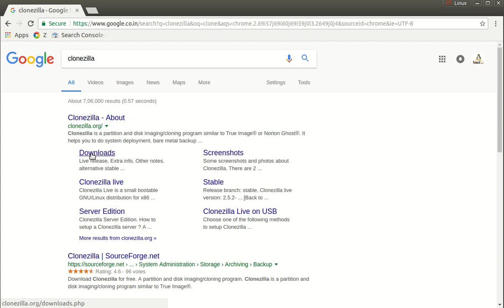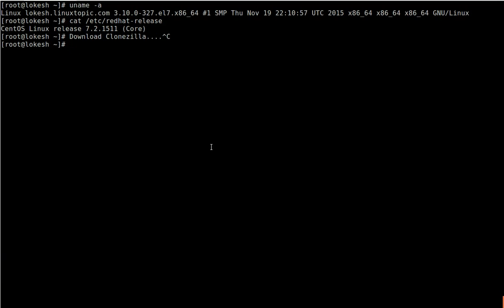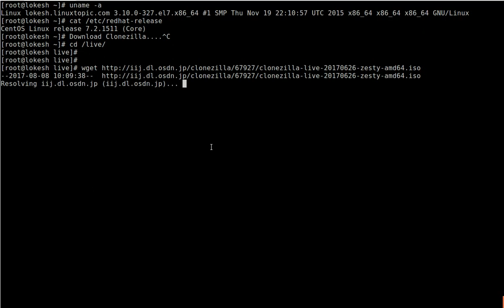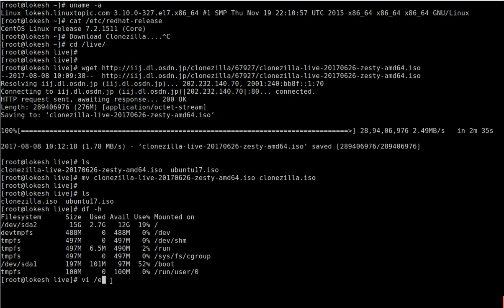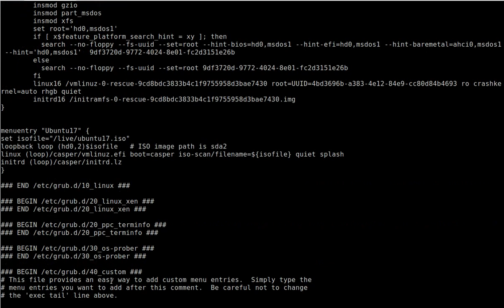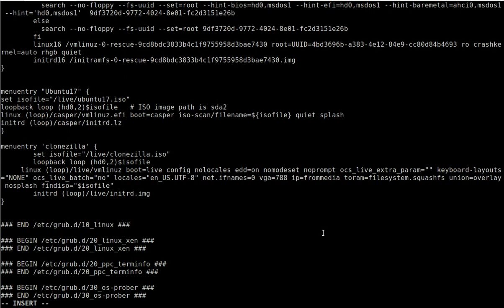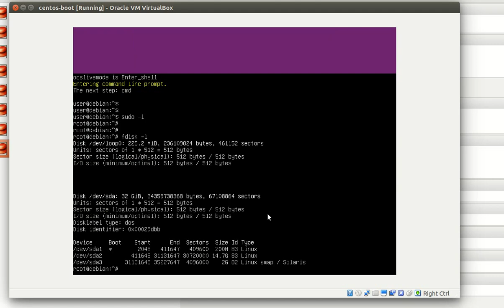clonezilla ISO live boot using grub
Clonezilla live boot using ISO , Grub entry.
Or
Grub entry for boot live Clonezilla iso